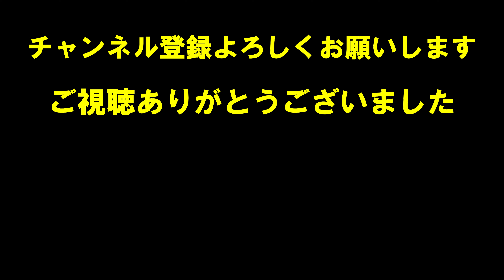謝苅区青年会 第16回あがりなーざとエイサーまつり 令和５年７月１6日【謝苅区青年会】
第1６回あがりなーざとエイサーまつり